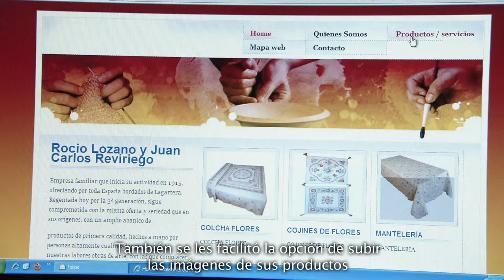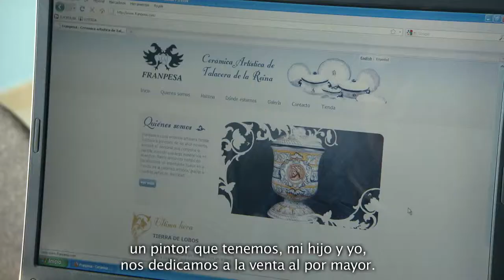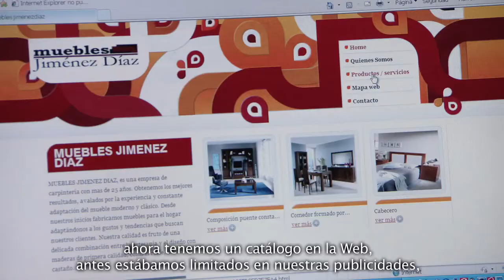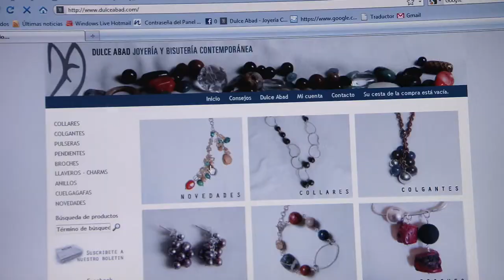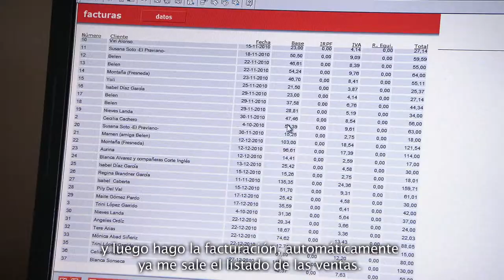Soluciones para el sector de artesanía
Empresas en Red